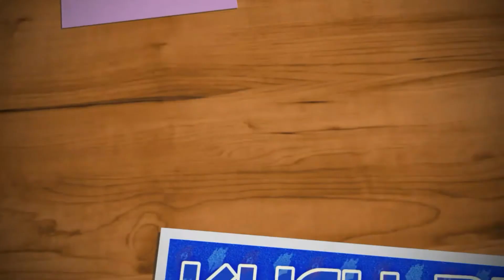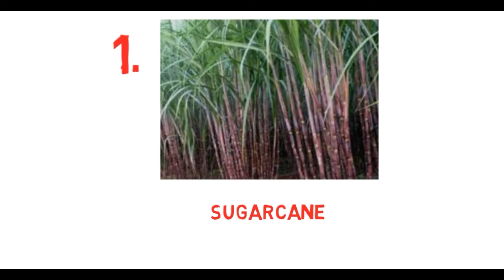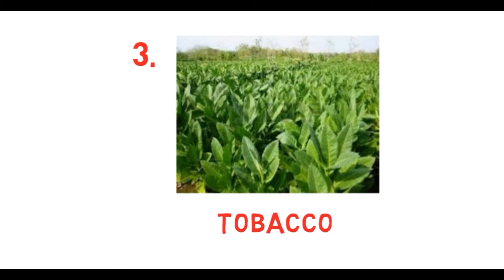MANIPUR || DIFFERENT FACTS ABOUT MANIPUR IN HINDI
NAMSKAR ||

ES Video me Manipur kr bare me btaya gaya hai.
jo ki INDIA ka ek state hai.
Manipur ke bare me kuch jankaria di gai hai.

I HOPE ||
KI AP LOGO  KO E S VIDEO SE KUCH JANKARI MILI HOGI JO AP KE KAM AA SAKE.

AGAR  VIDEO ACHA LGA HO TO

YE MERE BICHHALE VIDEO KI LINK HAI.